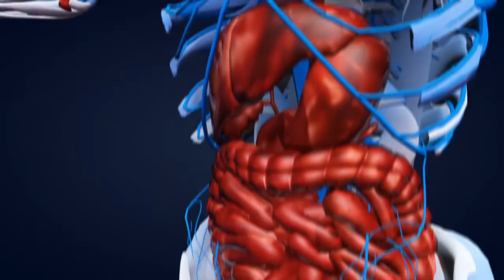Calcium Intake: Less Is More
Our nerves, muscles, veins, and arteries all depend on calcium to function.  If we don't get enough calcium in our diet, our bodies will take some from our bones— that's a no-no.  So it's important we get enough, and most of us already do so from our daily food consumption.

So is there such a think as too much calcium? Some researchers say, yes. When it comes to calcium intake, experts say don't over do it. Some studies have shown the supplement to be harmful in patients who have high risk factors of cardiovascular events and stroke.  For the rest of us, eating a balanced diet, spending time outdoors, and hitting the gym can keep our bones in check.